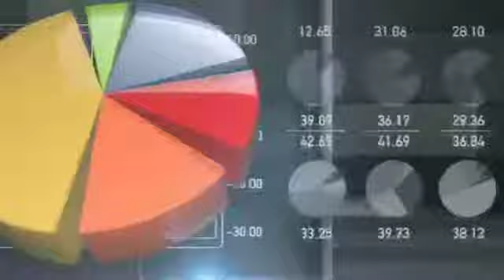New England Cable News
Dan Richards, Global Rescue founder and CEO, visits NECN in the midst of Sochi to talk about Russian security, Team USA, and safety procedures in place.